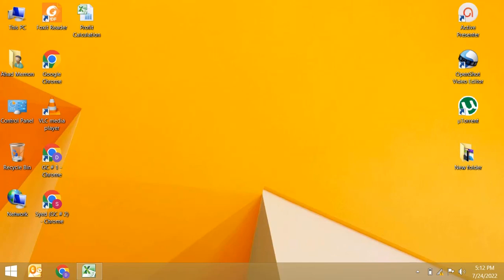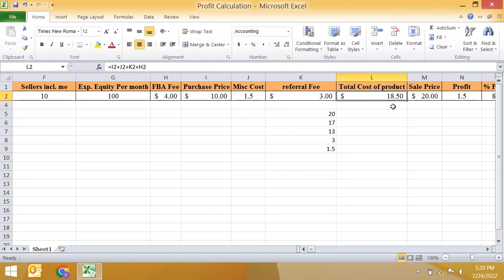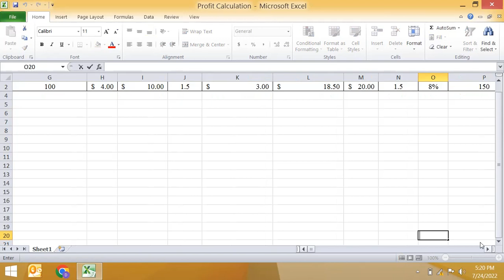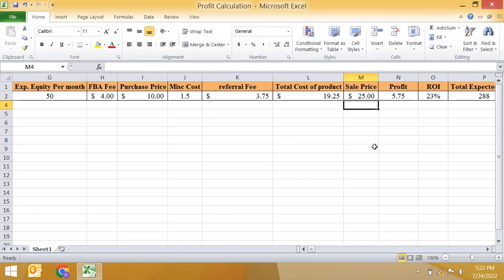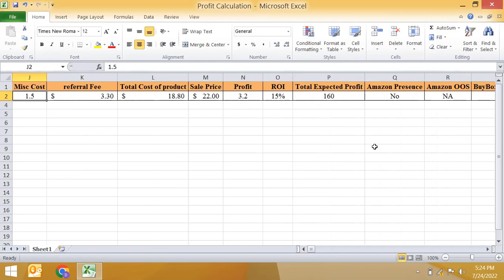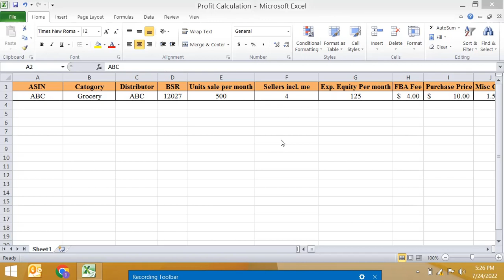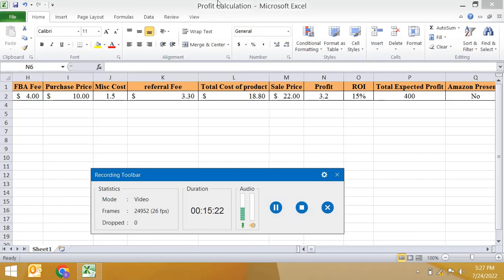Amazon FBA Profit Calculation I How to calculate profit of your product [Urdu/Hindi]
In this video, I will explain the amazon product profit calculation for FBA. This would be a manual technique but a useful one. Obviously, just buying price and selling price would not be enough to calculate the profit. shipping cost, 3PL cost (if needed), labelling cost, FBA fee, amazon referral fee and other miscellaneous costs will also be included for the fair profit calculation.
This video will only be useful for those who are interested in the FBA amazon wholesale business.

For other amazon related videos, please watch the below-mentioned links.